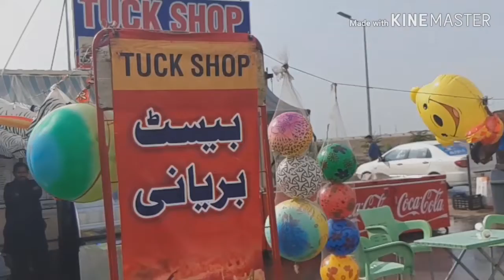Multan travel vlog no |98#pakistanivlogger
Hi Ari gang hope you all are fine I went to Multan and made a travel vlog and some other fun vlogs maks sure to see this video till the end and I will upload next video tomorrow